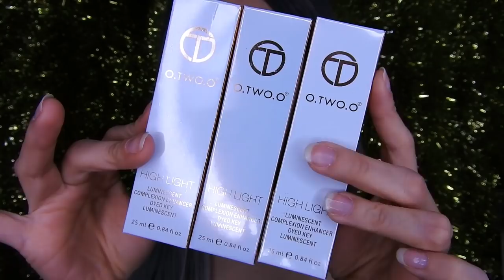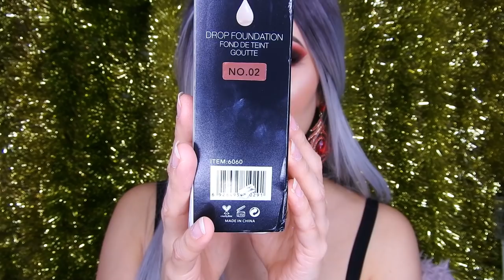HAUL ALIEXPRESS O.TWO.O CORRECTOR BB CREAM Highlight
Aqui pueden ver más productos ❤️